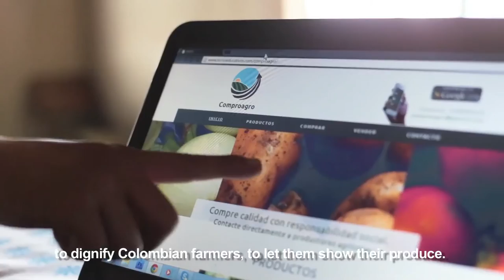Comproagro, app for farmers developed by colombian farmers